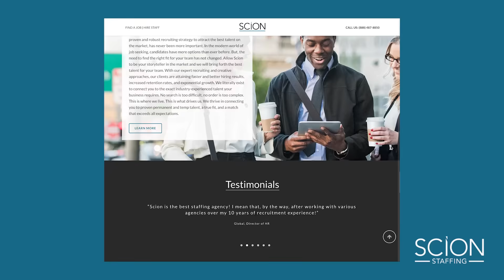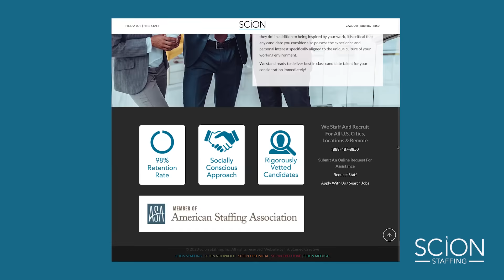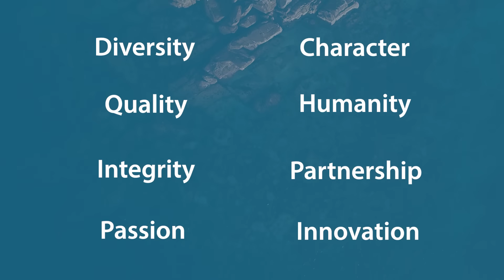Meet Scion Staffing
Scion Staffing is a national award-winning executive recruitment firm and temporary staffing agency. We connect industry-leading corporations, innovative startups, inspirational brands, and mission-driven nonprofit organizations with impeccable talent nationwide.

With a comprehensive approach to staffing solutions, Scion is your partner for temporary staffing services, contract-to-hire staff, contingent direct-hire search, as well as executive-level recruitment needs. The Business Times has recognized Scion as a top firm in Retained, Contingent, and Temp Staffing over the last 14 years running. Scion Staffing was also awarded to the list of Best Executive Recruiting Firms nationally and globally by Forbes.

We support our devoted clients and top-tier candidates find the perfect mutual employment match. Whether you are seeking top-tier talent or are pursuing your next amazing career opportunity, we can help. Our regional agency offices are prepared to serve you nationwide; our recruiters are deeply connected within local employment communities and networks.

We provide complete direct-hire recruitment and temp staffing agency services across the US including:

Executive Search Services
Direct-Hire Staffing / Contingent Search
Temporary Staffing Services
Temp-To-Hire Staffing
Interim Leadership Search / Placement
National Employer of Record Service & Payrolling Services
Human Resource Consulting
On-site Recruitment
Whether you need to hire permanent staff for an entire division, or just one impactful temp professional we can help immediately! We stand ready to provide the specialized staff you need to keep your business operating smoothly at max capacity. Our knowledgeable and practiced recruiters are here to support you in all employment types! Scion is committed to first-rate quality and service as demonstrated at every level of our agency. Thank you for considering Scion Staffing as your recruiting partner! Contact a proven staffing professional today to get started.